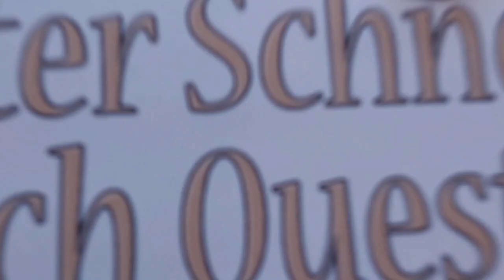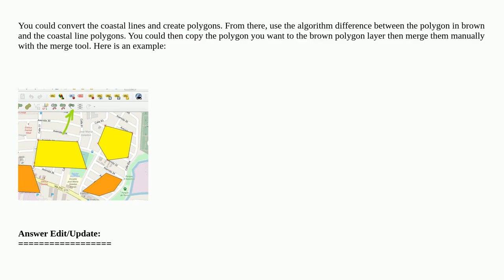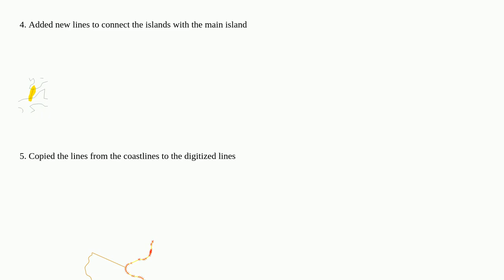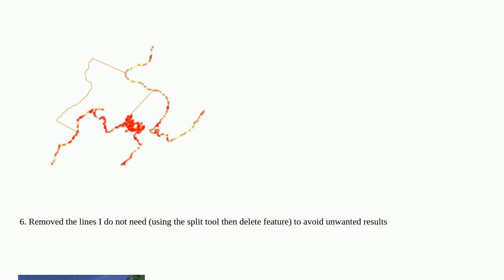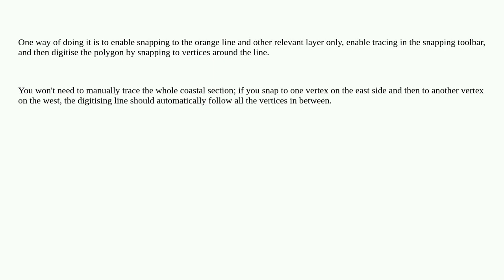Gis: QGIS - Creating a polygon from a section of a different line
QGIS - Creating a polygon from a section of a different line

A special thanks goes out to the community

  polygon qgis line